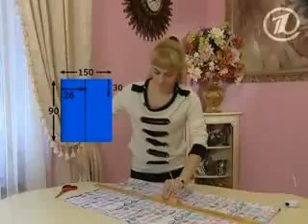Como Hacer Un Vestido Camisero